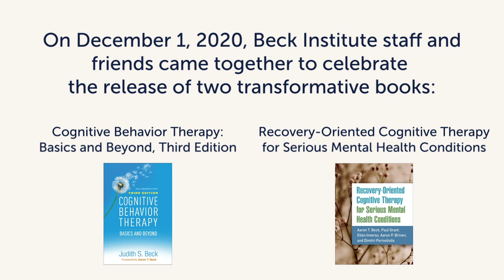A Celebration of Two Transformative Books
On December 1, 2020, Beck Institute celebrated the release of two highly-anticipated new texts from our experts and their colleagues: Cognitive Behavior Therapy: Basics and Beyond, Third Edition by Judith S. Beck, PhD and Recovery-Oriented Cognitive Therapy for Serious Mental Health Conditions by Aaron T. Beck, MD, Paul Grant, PhD, Ellen Inverso, PsyD, Aaron P. Brinen, PsyD, and Dimitri Perivoliotis, PhD.

The virtual book launch brought together a small group to hear about the new material and the authors’ writing processes. Dr. Judith Beck highlighted the new additions to her book, including new case studies and expanded case examples, as well as access to a companion website full of downloadable resources, videos of full therapy sessions, and more. Dr. Aaron Beck, Dr. Paul Grant, and Dr. Ellen Inverso, co-developers and pioneers of Recovery-Oriented Cognitive Therapy (CT-R), gave insight into their groundbreaking work and a vision for their book’s role in helping support caregivers for individuals diagnosed with serious mental health conditions, from clinicians to family members and those without a clinical background.